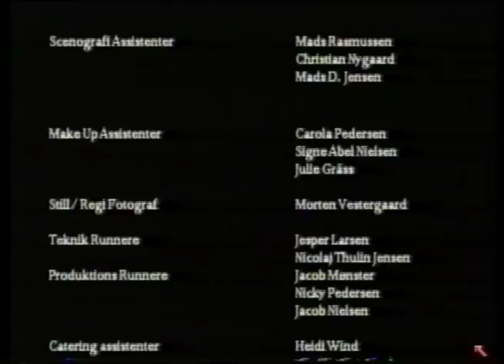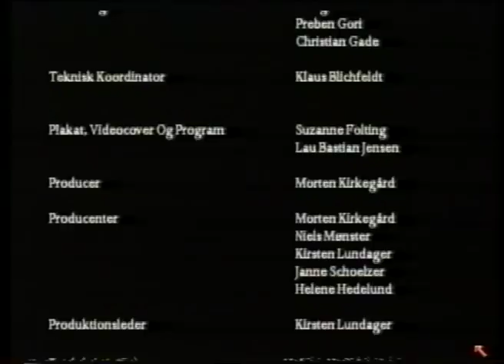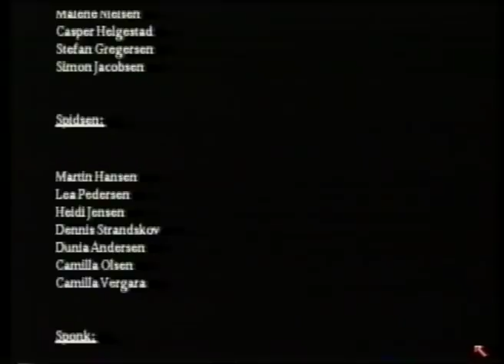Robin Hood Del 5 af 5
En film lavet af og med børn fra Køge Kommune 1999. Her i en ny redigeret udgave. Filmen er 20 minutter kortere end originalen og har fået en digital overhaling på lydsiden. Da jeg kun havde den færdigt klippede film at gå udfra, var der en del steder hvor ned-redigering var meget vanskelig, da det er svært at klippe i materiale med underlægnings musik. Yderligere har filmen fået yderligere effektlyde i forhold til originalen. God fornøjelse.